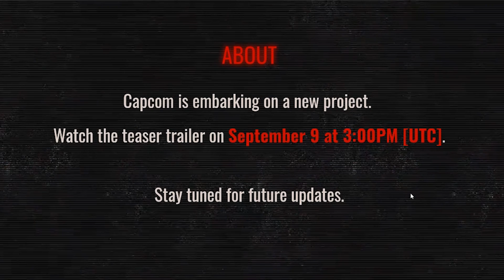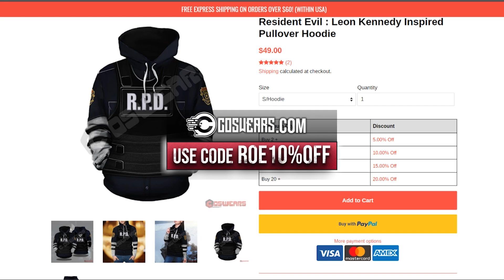RESIDENT EVIL: PROJECT RESISTANCE || CAPCOM Announces NEW RESIDENT EVIL Game!